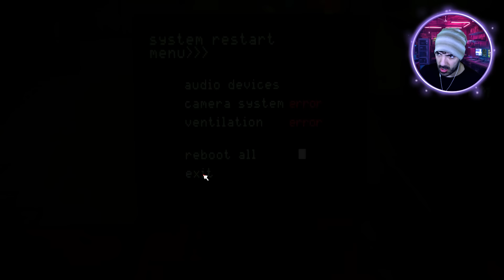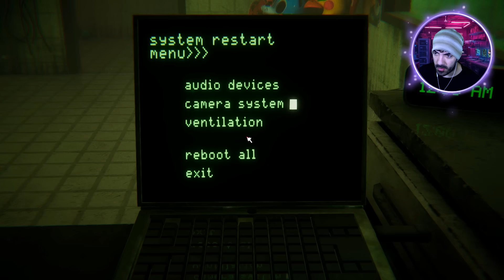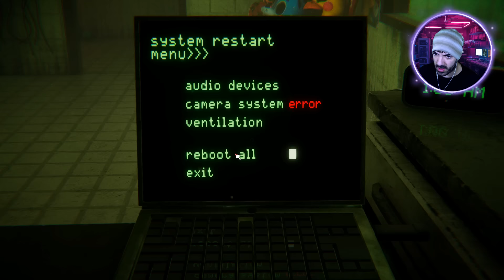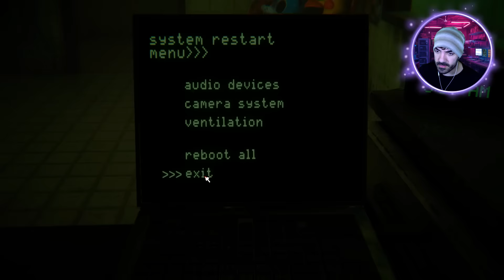SPRINGTRAP COMO NUNCA ANTES LO VISTE - FNAF 3: The Mind of a Killer (Gameplay Español) *FNAF Game*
Este Remake de FNAF 3 Free Roam me ha parecido espectacular, mucho cuidado con Springtrap :O

✨ Liga de NIVEL LEGENDARIO:

1º - augmented foxy 114 (47 meses en el nivel Legendario) = 4386 puntos
2º - me floppa (11 meses en el nivel Legendario) = 168 puntos
3º - Benji (9 meses en el nivel Legendario) = 120 puntos
4º - Kidurr (2 meses en el nivel Legendario) = 15 puntos
5º - El Michi (1 mes en el nivel Legendario) = 8 puntos
6º - Joanna Rosales (1 mes en el nivel Legendario) = 8 puntos
7º - gonzalo (1 mes en el nivel Legendario) = 8 puntos
8º - THUBASA.15 (1 mes en el nivel Legendario) = 8 puntos
9º - Reisen (Menos de 1 mes en el nivel Legendario) = 3 puntos
10º - Piratanahuel Castellanos (Menos de 1 mes en el nivel Legendario) = 3 puntos
11º - GABRIEL:) (Menos de 1 mes en el nivel Legendario) = 3 puntos
12º - tomy :D (Menos de 1 mes en el nivel Legendario) = 3 puntos
13º - dios del trap (Menos de 1 mes en el nivel Legendario) = 3 puntos

💜 Liga de NIVEL CORAZÓN:

1º - Black Rick🥱💤 (37 meses en el nivel Corazón) = 3086 puntos
2º - Salvajuegajuegos (4 meses en el nivel Corazón) = 35 puntos
3ª - Beira (2 meses en el nivel Corazón) = 15 puntos
4º - Tucu (Menos de 1 mes en el nivel Corazón) = 3 puntos
5º - Mentix.mp3 (Menos de 1 mes en el nivel Corazón) = 3 puntos

1 mes: +5 puntos
2 meses: +7 puntos
3 meses: +9 puntos
4 meses: +11 puntos
5 meses: +13 puntos
6 meses: +15 puntos
7 meses: +17 puntos
8 meses: +19 puntos
9 meses: +21 puntos
10 meses: +23 puntos
11 meses: +25 puntos
12 meses/1 año: +30 puntos
13 meses: +38 puntos
14 meses +48 puntos
15 meses +60 puntos
16 meses +74 puntos
17 meses +90 puntos
18 meses +108 puntos
19 meses y siguientes +130 puntos

Capítulos:

00:00 Bienvenida
00:55 Gameplay
35:25 Saludos a los Nuevos Miembros Nivel Diversión o Superior
35:43 Saludos Miembros Legendarios